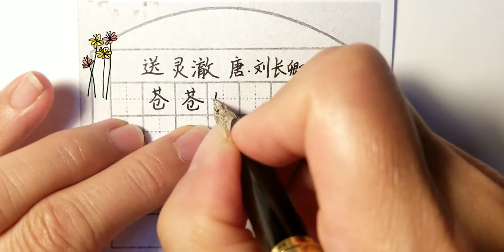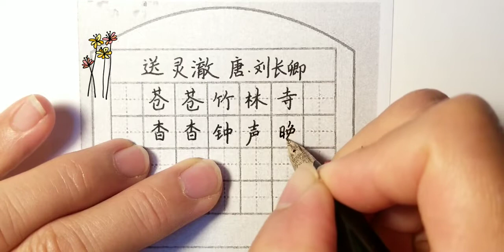送灵澈 唐 刘长卿